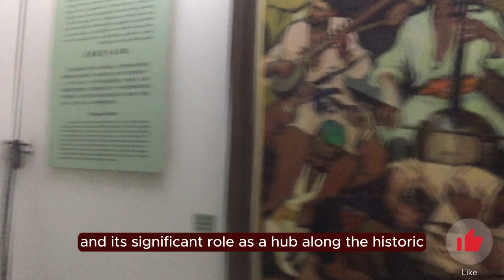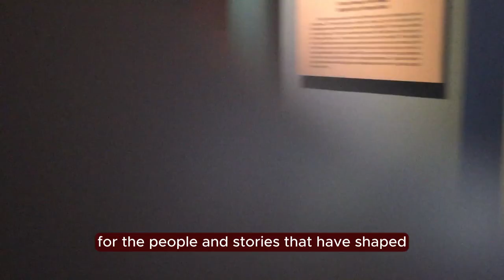A Journey to Xinjiang's Museum from Xinjiang University | China Museum | Foreign Student in Xinjian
As a student at Xinjiang University, I embarked on a thrilling adventure to Xinjiang Museum, guided by the University Administration. Joined by students from around the world, we were eager to uncover the region's cultural treasures.

Arriving at the museum, I was awestruck by the impressive artifacts and exhibits that unveiled Xinjiang's ancient civilizations and its role along the historic Silk Road. The journey through time left a profound appreciation for this captivating land.

The camaraderie with my international peers made the tour even more special, fostering lasting friendships and a passion for cultural exploration.

Farewelling the museum, I returned to Xinjiang University with newfound knowledge and a deep admiration for the region's vibrant heritage.

Truly an unforgettable experience, celebrating unity in diversity and embracing the wonders of the past while embracing the present.

(How Foreigner Celebrate Eid in China )
(Chinese Mid Autumn Festival 2017)